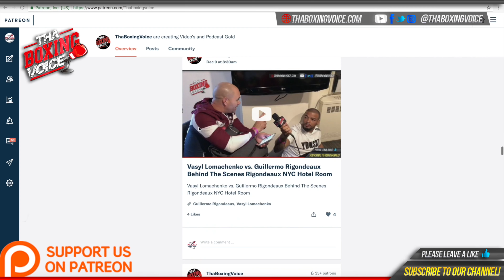🚨Chris Bourke “I beat the English Champion I feel the British could be a possibility next” 🥊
WBC International  Super Bantamweight Champion Chris Bourke talks about wanting to fight for the British Super Bantamweight title next